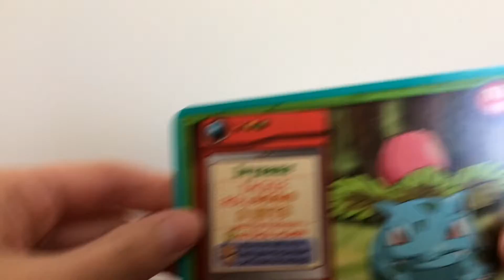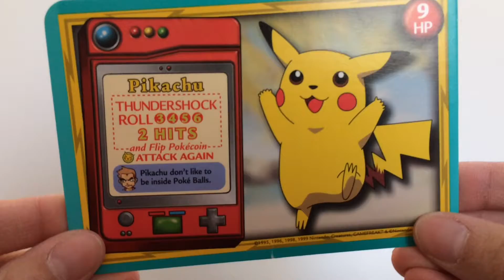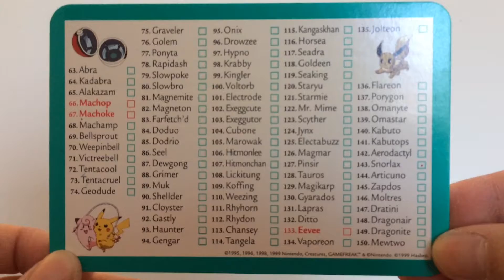Pokémon Jr. Adventure Game Cards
These are my Pokémon Jr. Adventure cards. I don't know where the rest of the game went. Made by Hasbro in 1999. These are maybe double the size of regular trading cards.

Music
Jack In The Box by Silent Partner